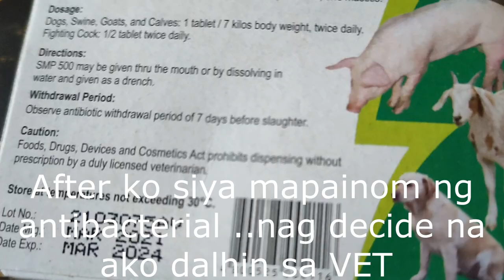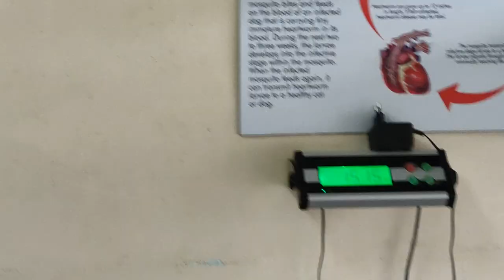CHOWCHOW SILENT KILLER DISEASE.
A very silent and dangerous illness that can't be notice when your dog suffer from iron deficiency "Anemia" .  Scarlet is  a CHOW CHOW type of dog breed , she born in November 2 , 2020. since then, she sleep in our room with her pillows and toys.

When she become 6 months old , we decided her to come outside and socialize with our others dogs so  every night  we take her to the cage and sleep with other dogs . "take note they have individual cage ."

Scarlet is complete with  vaccine and deworm.  but one thing we notice , since we got her , her eating behavior is picky eater . this eating habit is very challenging time to us , there is one time that she didn't eat  2-3 consecutive days.
 picky eater is very hard to find out  if their sick or not,  most of the time they don't like the food  we serve ..but if their hungry they just ask for food by themselves.

this behavior become normal to us  , when she's hungry she will find food, she knows where to get food to our storage.

until such time that we really don't notice that something is wrong with her .
Just one day ..
she refuse to eat, walk , bark and go down stair.
this is un usual , she can not walk , she don't like to eat even with her favorite food..

After 5 hrs. of not eating her food.
 we decided  to go to the nearest pet shop.  and the lab test explain the unexplained behavior..

 She is SICK !!!.. very bad and we're trying to make to save her !!! as long as we can .
our number enemy is the TIME .

her RBC drops 1.47 from the normal range 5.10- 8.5
HGB 28 from  normal 110-190
platelet 5 from normal of 200-500

the doctor told us this is very crucial anytime from now ,.she will get heart attack.  he just told us to bring her home and monitor 24 hours , then start the medication after 24 hrs. the only treatment he recommend is blood transfusion but the they don't have that kind of service. so he gave prescription of medicine .

 But the 24 hours fighting .. took only 8 hrs.   We are not prepared for her farewell.

RUN FREE My Baby SCARLET ... RUN  FREE... No More Pain ..
We LOVE YOU  so much and your always be our BABY NE ..

Arwen & Mai TV
link  for her memory :